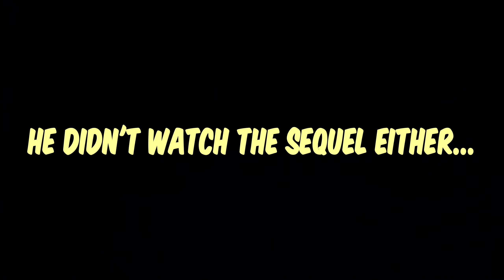Knuckles Approves Illumination Films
Watch Knuckles give his thoughts on every movie Illumination has produced over the years.